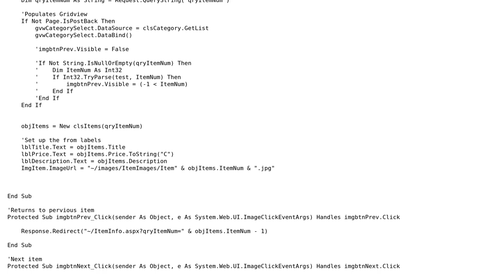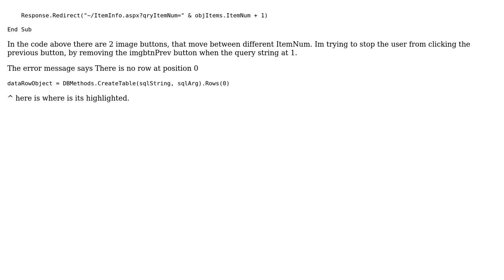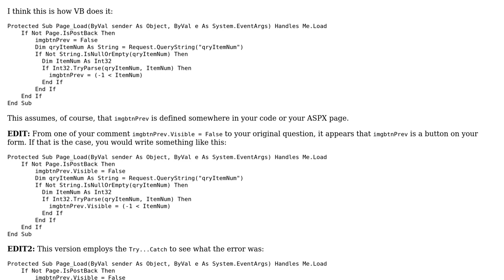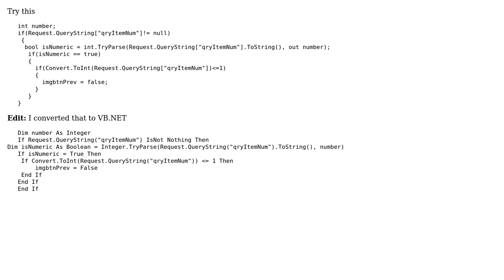I need to validate a query string in asp.net (2 Solutions!!)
I need to validate a query string in asp.net

With thanks & praise to God, and with thanks to the many people who have made this project possible! | Content (except music & images) licensed under CC BY-SA | Music | Images & others | With thanks to user user2011977 user syed mohsin user jp2code and the Stack Exchange Network Trademarks are property of their respective owners. You are responsible for your own actions.